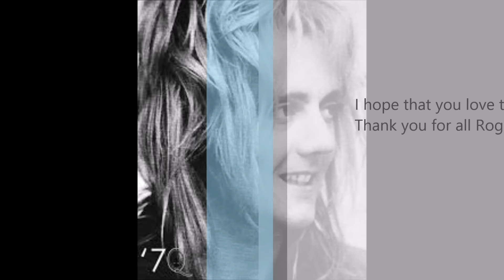Happy Birthday Roger Taylor-66 years of lengendary (My Montage)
Salut a tous,aujourd'hui on se retrouve sur une vidéo un peu spécial car elle est pour célébrer l'anniversaire de Roger -Meddows Taylor le batteur de Queen.